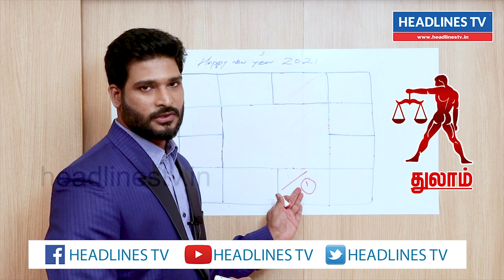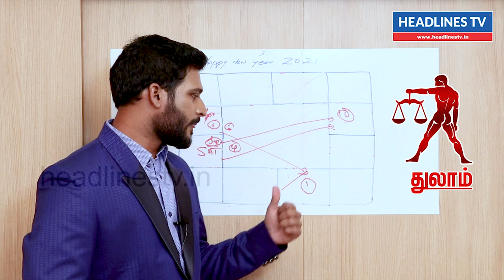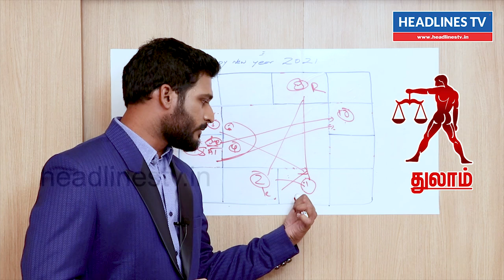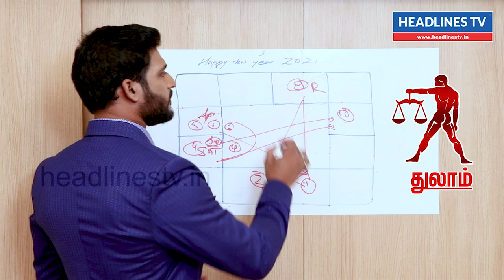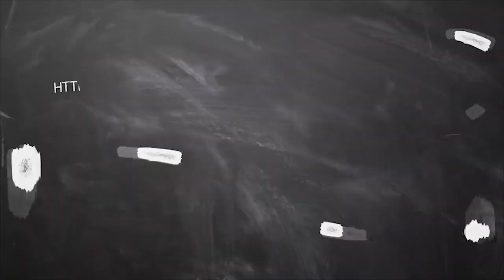New year rasi palan 2021 Thulam in tamil | new year prediction 2021| துலாம் புத்தாண்டு ராசி பலன்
2021 New Year Rasi Palan Thulam Rasi
2021 New Year Rasi Palan Mesham Rasi
2021 New Year Rasi Palan-Reshabam Rasi
2021 New Year Rasi Palan-Mithunam Rasi
2021 New Year Rasi Palan-Kadagam Rasi
2021 New Year Rasi Palan-Simmam Rasi
2021 New Year Rasi Palan-Kanni Rasi
2021 New Year Rasi Palan-Thulam Rasi
2021 New Year Rasi Palan-Viruchigam Rasi
2021 New Year Rasi Palan-Dhanusu Rasi
2021 New Year Rasi Palan-Magaram Rasi
2021 New Year Rasi Palan-Kumbham Rasi
2021 New Year Rasi Palan-Meenam Rasi
2021
Prediction